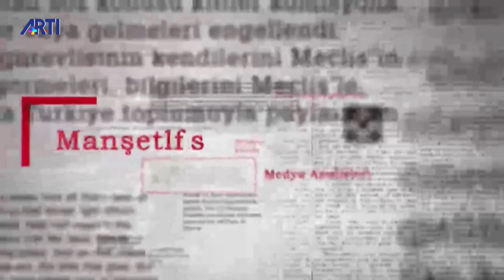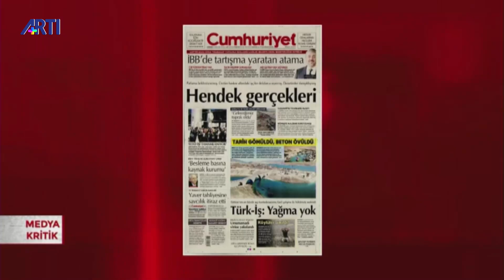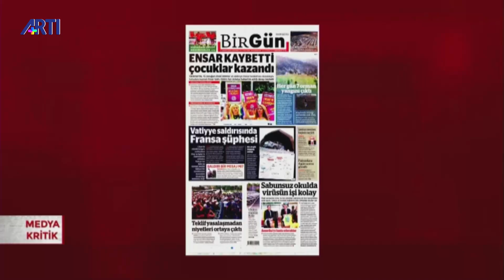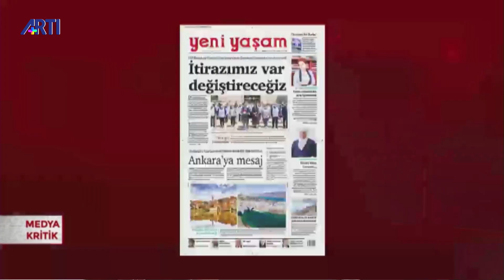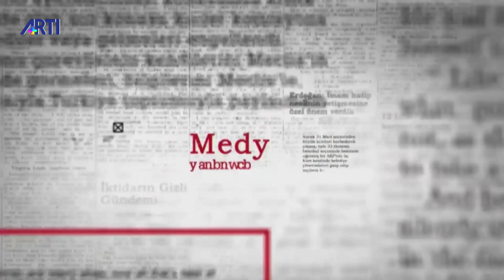Medya Kritik - Musa Özuğurlu 'Gazete Manşetleri'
Medya Kritik'te Musa Özuğurlu günün öne çıkan başlıklarını değerlendiriyor.